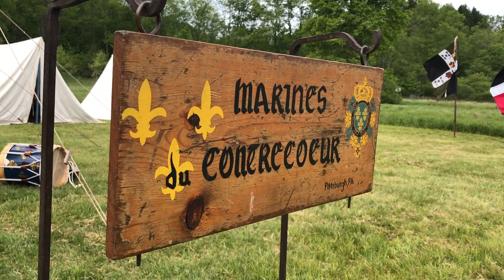Troops & Symbols Of "New France"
Discover the story behind the enemy George Washington faced off against in his first military engagements. Dave Bybee of the Marines du Contrecoeur provides insight into the French soldiers during the Seven Years' War, the conflict that led to France's holdings in North America being conquered by the British Empire.